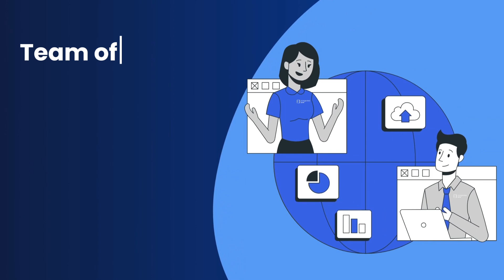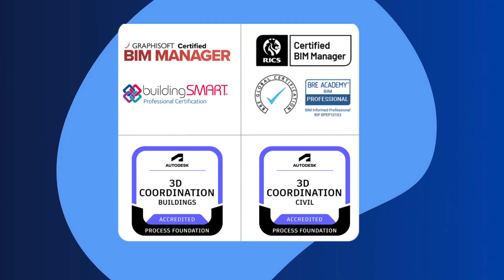BIM, AI Architecture Services Automation for Better In-house Productivity & Maximized ROI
As an architect, project manager, or leader of an architectural firm, maintaining quality and achieving the best outcomes in-house is essential.

At Integrated BIM, we understand this need.

We specialize in helping you and your team reach your goals, without the need to outsource 🎯

As your trusted BIM, AI, and automation partner, we provide on-demand support to architectural teams to

➡️ Increase productivity
➡️ Deliver projects faster
➡️ Maximize ROI
by automating repetitive and manual tasks.

What you get as a result:

✅ Better results with the same team;
✅ Deliver ahead of deadlines;
✅ More time for design;
✅ More projects for additional revenue;

Our services include a comprehensive review of your practices and needs, followed by strategic automation of tasks to ensure everything complies with your company’s standards.

At the same time, improving accuracy and speeding up project delivery.

Explore our offerings:

👉  Central Library Development
👉  Space Planning Automation
👉  Code Compliance in Revit
👉  AI Tools & Plugins for Automation
👉  Design Generation and Visualization
👉  Knowledge-sharing System
👉  Technical Support On-Demand
👉  Tailored Training Sessions

Unlock the full potential of your team by improving productivity to stay ahead in the competitive market 📈

Explore how we can help you achieve more with your existing team!
Follow the link to book a free consultation